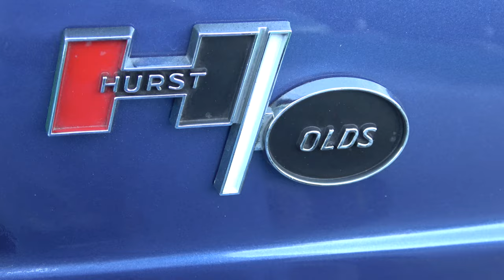1965 Oldsmobile Cutlass 442 Dreamgoatinc Hot Rod and Classic Muscle Cars